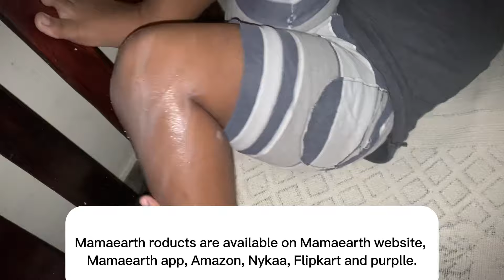First day of this year 👀| കോളേജിലേക്ക് | Bsc Nursing 👩‍⚕️| Banglore